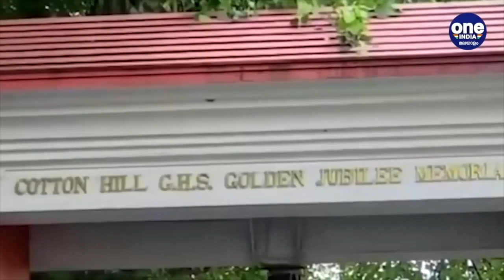സംസ്ഥാനത്ത് ഇളവുകള്‍; ഞായറാഴ്ച ആരാധനയ്ക്ക് അനുമതി | Oneindia Malayalam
Kerala Covid review meeting: Relaxing restrictions after a slight decrease in Covid numbers
സംസ്ഥാനത്ത് കേസുകള്‍ കുറയുന്നുണ്ടെങ്കിലും ആശുപത്രിയില്‍ പ്രവേശിപ്പിക്കുന്ന രോഗികളുടെ എണ്ണം നോക്കിയാണ് നിയന്ത്രണങ്ങള്‍ തീരുമാനിക്കുന്നത്